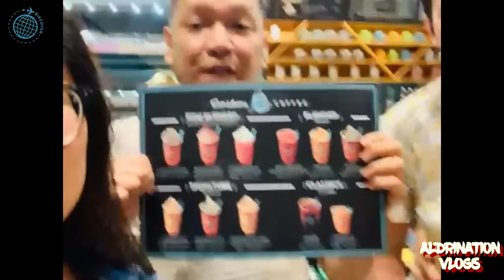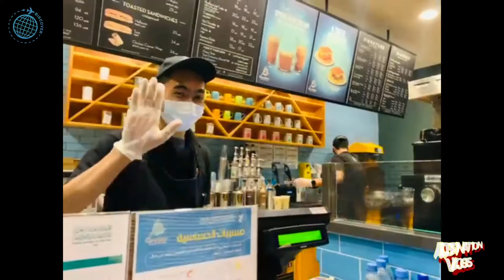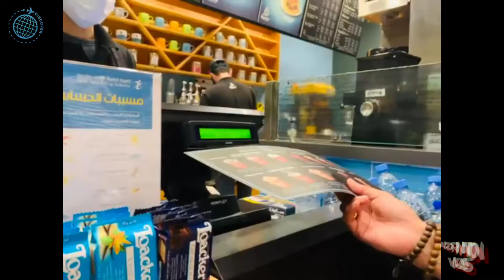Dinner at BBQ HOUSE & fellowship @ Caribou Coffee | ALDRINATION VLOGS | Pinoy Living in Saudi Arabia